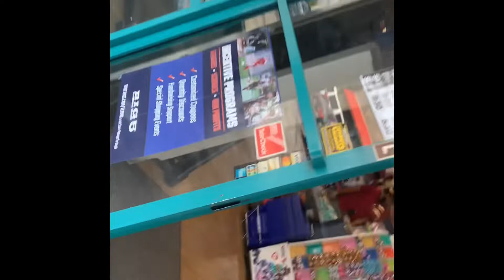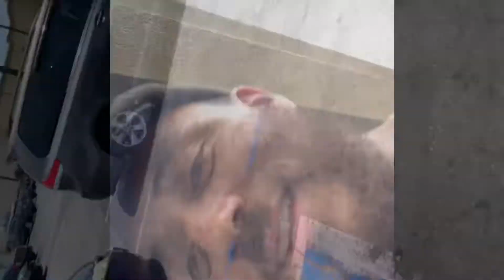*VLOG* just another Wednesday; tryna do the right thing